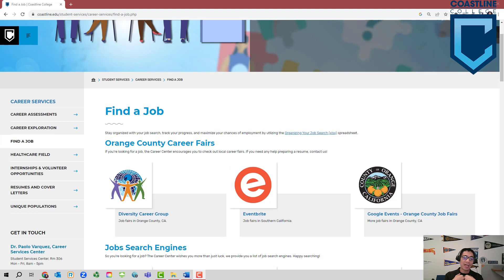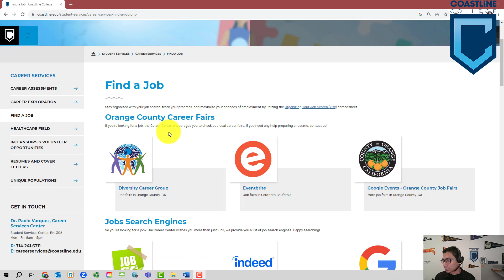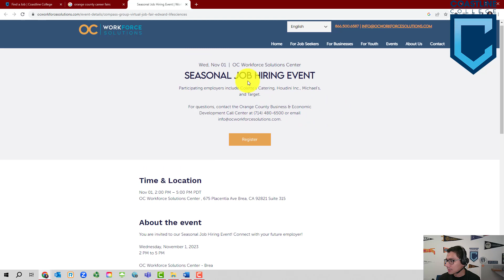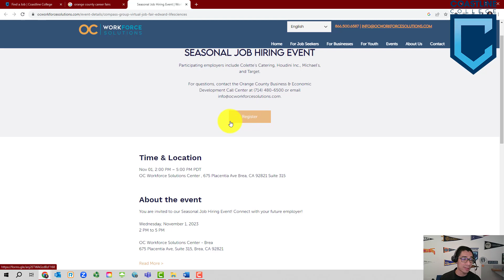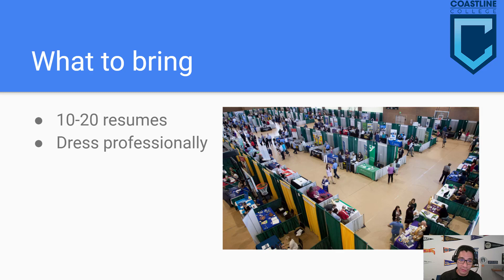Where to Find Job Fairs...And Why Should You Go?!